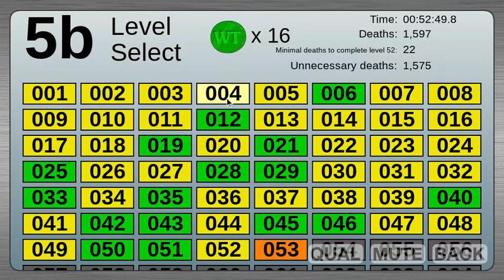BFDIA 5b - Level 12 complete% in 18.0 seconds (WR)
The perfect run. Without the frame perfect jump.